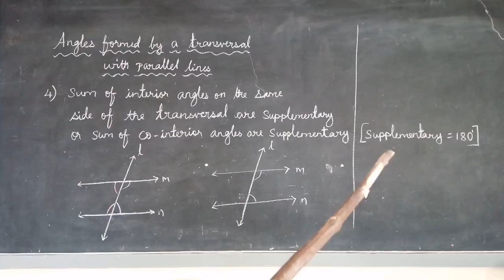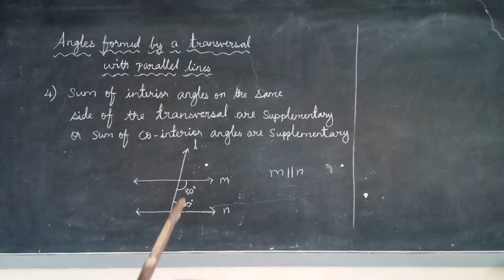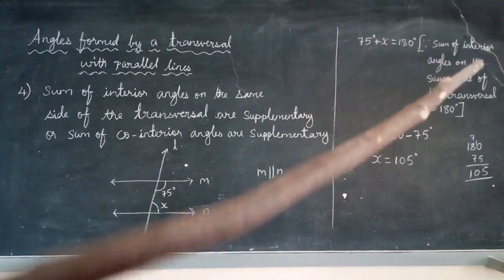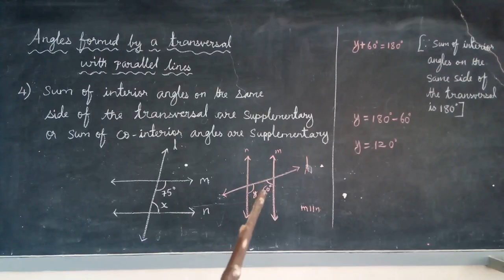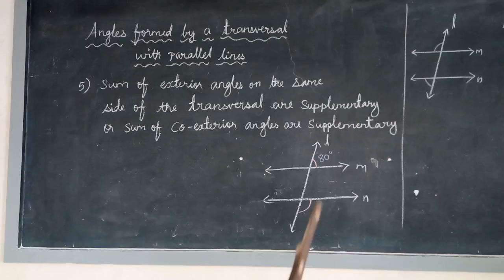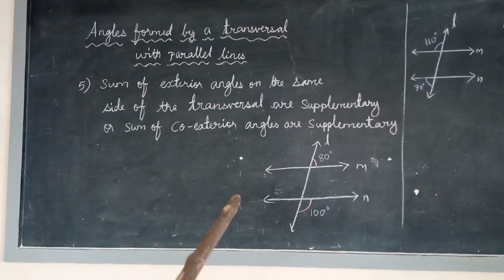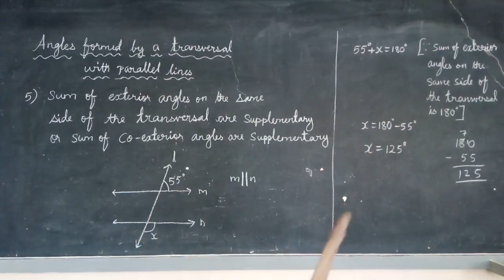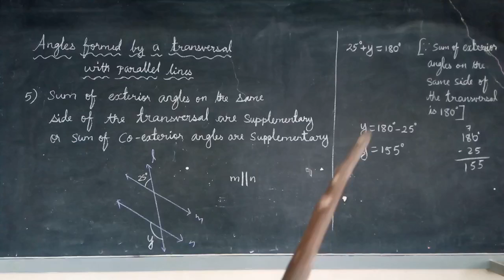STD 7: Angles formed by a Transversal with parallel lines (Part 2)